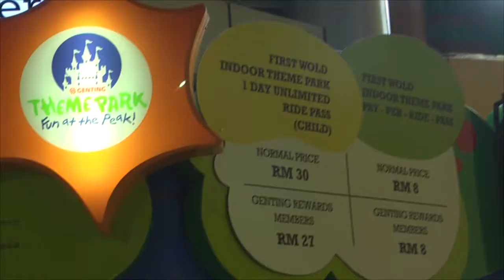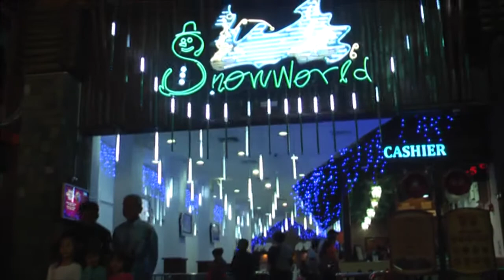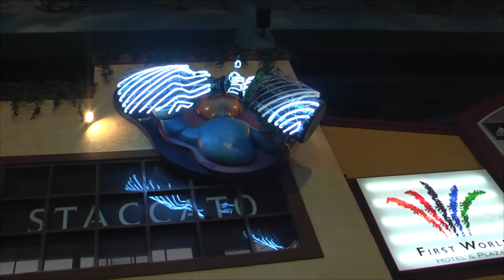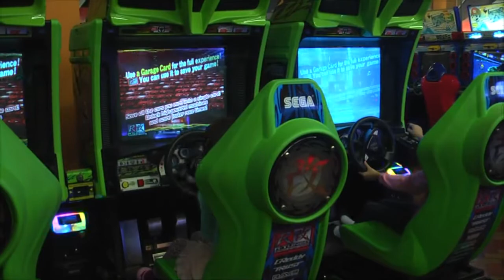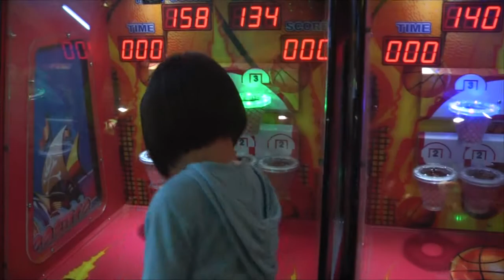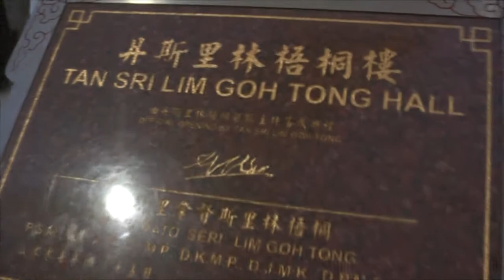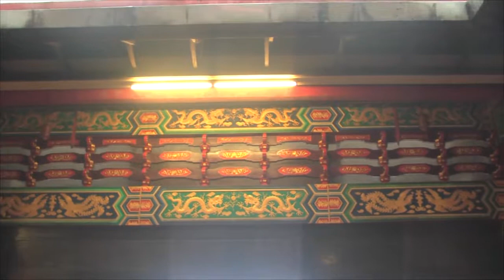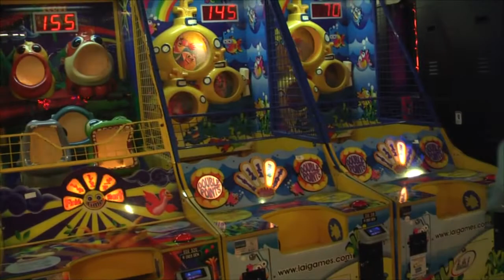Genting holiday 2014